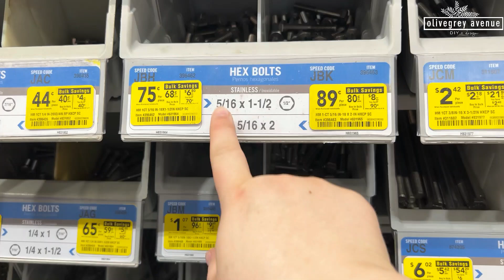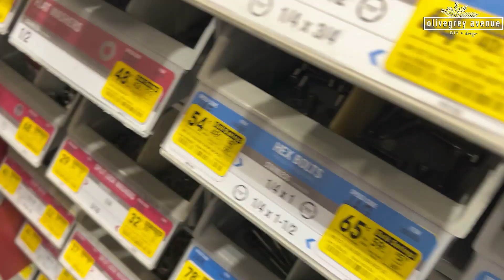Easy MITER SAW SLIDER for $30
I made this custom IKEA hack workbench but it's stationary so that posed a problem for this giant miter saw that,, fully extended, measures somewhere around 42". Crazy! We made the counters extra deep but the saw still sticks out past the counters almost 10" so with a $30 t-track, we're solving that problem and putting our sliding compound miter saw on a slider!

Link to the t-track